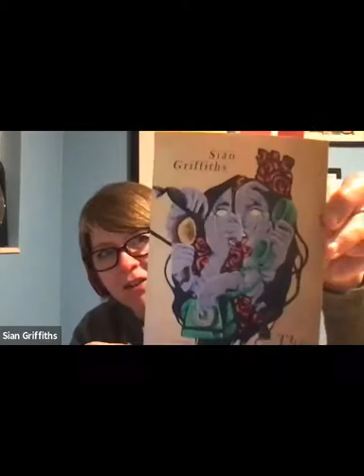The Heart Keeps Faulty Time with Siân Griffiths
Mariella Mendoza is an undocumented artist, and writer; born and raised in Lima, Peru, but currently living on occupied Shoshone territory: Salt Lake City, Utah.

Our 2020 Utah Humanities Book Festival marks 23 years of improving Utah communities through reading, literature, and conversations with authors and each other. The 2020 festival was entirely virtual and feature scores of authors, events, and virtual conversations in six categories. As our annual statewide celebration of literature, we work with partners in many Utah communities. Organizations across the state will again host book festival events featuring both national and local authors, all in a virtual format.

In ten short stories brimming with captivating imagery, Siân Griffiths, author of The Heart Keeps Faulty Time, spins the familiar on its heels. Clown parents parse their disappointment in their non-clown son and their fears for his future in a nuclear-armed world. A clockwork girl discovers a discarded and disemboweled female body. Aliens, mermaids, and dragons call to us. Unorthodox and lyric, witty and heart-felt, The Heart Keeps Faulty Time bears witness to the struggle to reconcile our visions of ourselves with the reality of our circumstances.

This event is made possible with support from the Printed Garden and Utah Humanities.